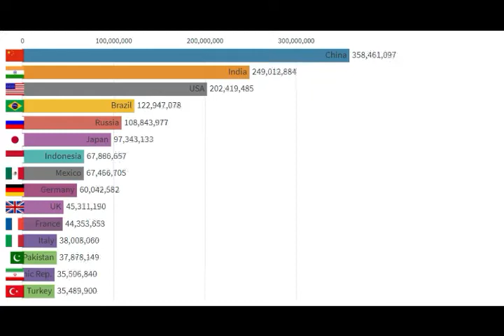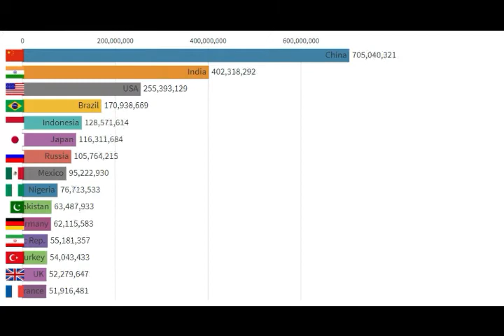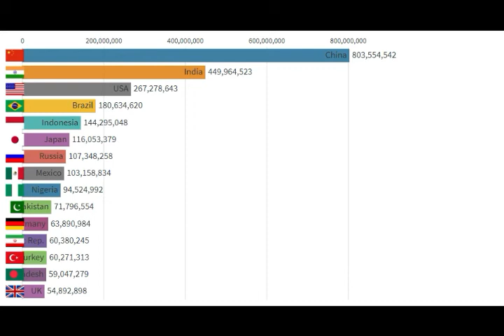Top Largest Electricity Producer Countries